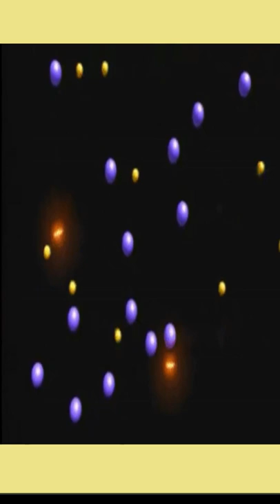Electron vs Photon Who will win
About video :- Electron vs Photon Who will win